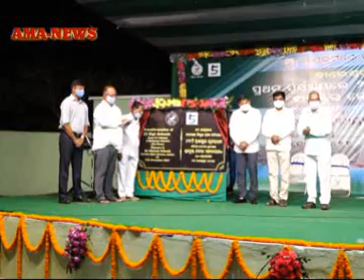ଲୋକାର୍ପିତ ହେଲା ବାଲେଶ୍ୱର ଜିଲ୍ଲାର ୨୩ଟି ୫-ଟି ରୂପାନ୍ତରିତ ହାଇସ୍କୁଲ